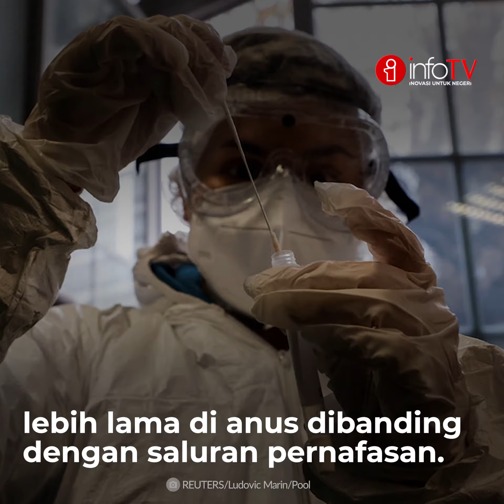China Lakukan Anal Swab untuk Tes COVID 19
Para dokter di Beijing You'an Hospital, China melakukan anal swab untuk mendeteksi COVID-19.

Metode itu diklaim lebih akurat daripada swab nasofaring atau hidung dan pangkal tenggorokan.

Anal swab dilakukan dengan cara memasukkan alat swab 3 hingga 5 sentimeter ke dalam rektum atau dubur.

Berdasarkan penelitian, jejak virus Corona dapat bertahan lebih lama di anus dibanding dengan saluran pernafasan.

Ahli biologi molekuler Ahmad Rusdan Utomo mengatakan, anal swab tidak bisa menjadi acuan seseorang terinfeksi virus Corona.

"Swab lewat anal hanya untuk pelengkap deteksi virus COVID-19. Ini lebih kepada untuk kelengkapan diagnosa saja, tidak bisa menggantikan Rapid Antigen dan PCR." Ahli biologi molekuler Ahmad Rusdan Utomo (CNN Indonesia).